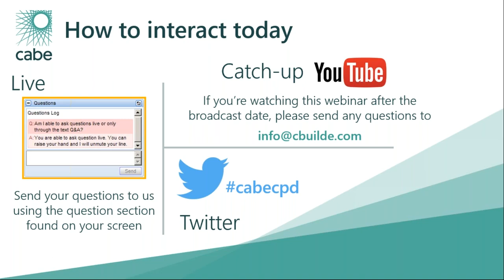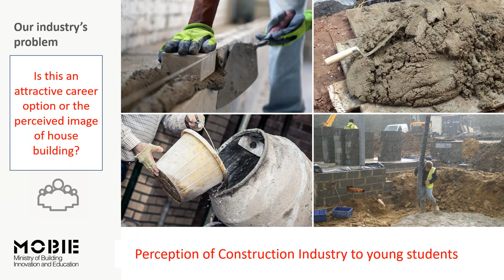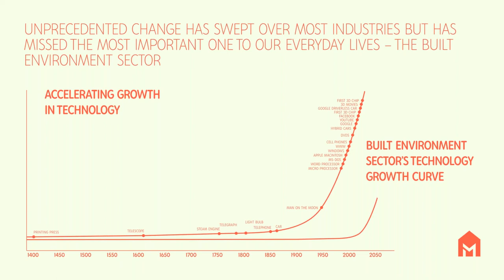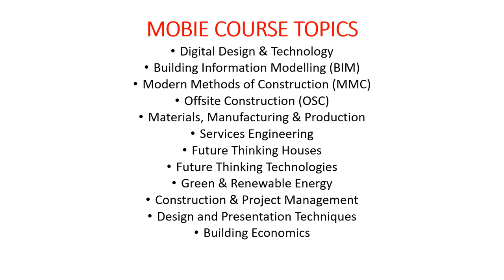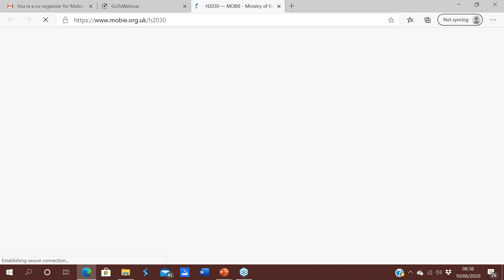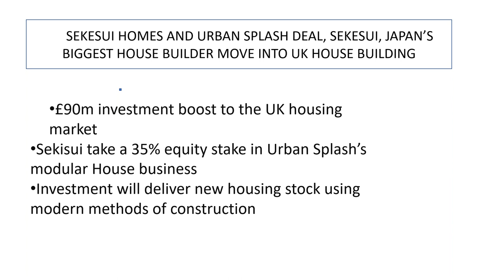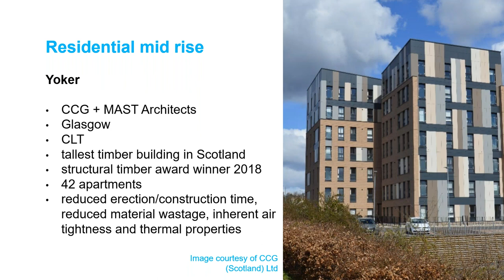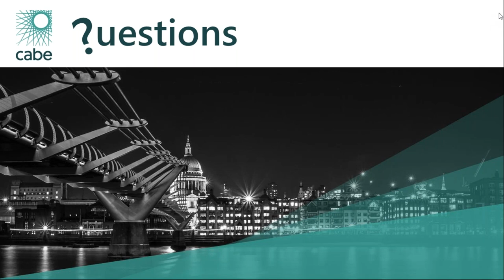Webinar: Mobie's Education Pathway & Train the Trainer Modules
This Webinar by Gerry Ruffles of MOBIE will look at their education pathway and the offsite ready train the trainer modules and materials that they are developing as part of a CITB funded project along with the Construction Scotland Innovation Centre.